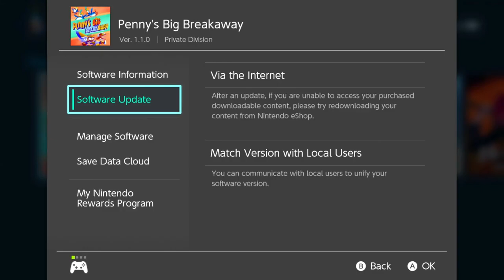Penny's Big Breakaway | Playthrough | Part 2 - Scene 02: Tideswell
Product provided in this by Perfect Division. If you enjoyed this, please be sure to do the following: LIKE. Want to be more awesome? Please consider becoming a Channel Member. It's not mandatory but it's always appreciated.

Penny's Big Breakaway
Playthrough | Part 2 - Scene 02: Tideswell

Product provided by Perfect Division.

We now continue with more of Penny's Big Breakaway. You may notice that some parts will be longer while others aren't. Well let's just say that it's all about the levels themselves. We begin the second area, Tideswell.

Sometimes you will have boss fights and they aren't difficult. The best part is that you don't need to worry about getting a high score. You just need to take the boss down but it's not always about hitting them three times to win. Sometimes you got to find a different tactic to achieve victory. In this case, you got to tighten down three giant screws. Doing it is the easy part. Getting to the sub is the hard part. That's going to get rough for Penny.

We'll continue in Part 3.